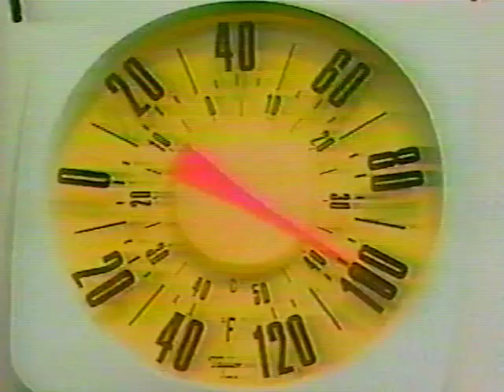1985 US Open Quarter Final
Steffi Graf v Pam Shriver